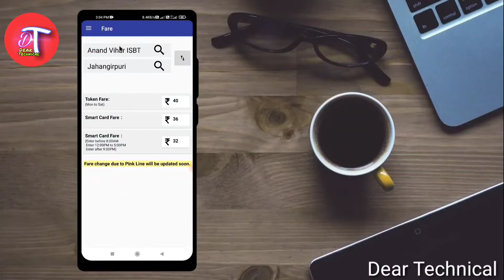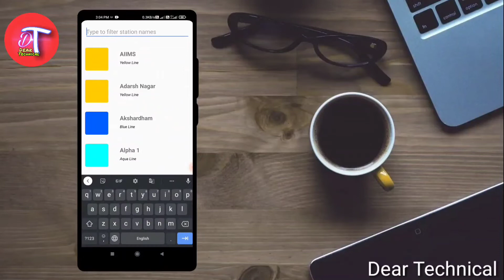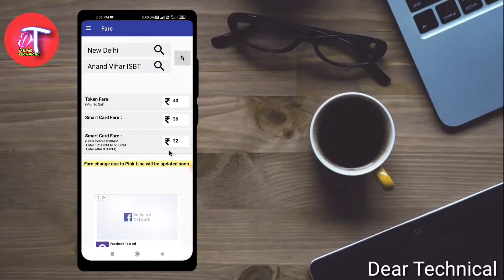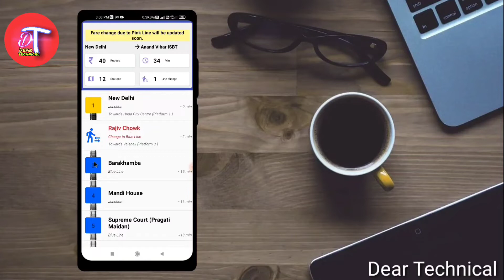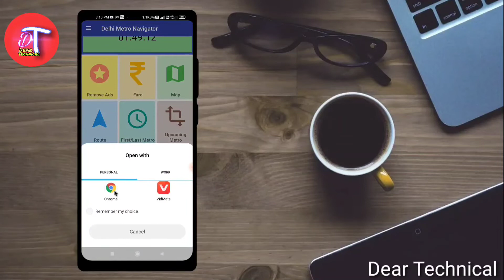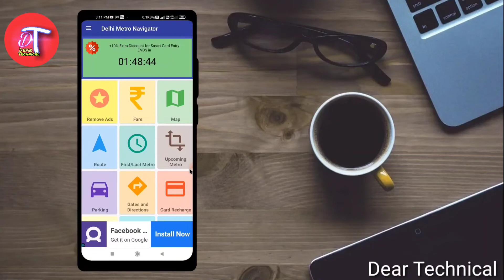2022 me Metro में सफर करना सीखें || अगर Metro में सफर करना पड़ता है तो ये video आप केलिए ही है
2022 me Metro में सफर करना सीखें || अगर Metro में सफर करना पड़ता है तो ये video आप केलिए ही है

Delhi Metro mein Safar karna sikhen, Metro ke liye best application, Metro ke safar mein kin kin Baton Ka Dhyan rakhen, Metro card Kaise milega, Metro token Kaise Milta Hai , Metro card aur token mein kya Antar hai, Metro card token Se Kitna fair Kam Lagta Hai, metro fare difference in Metro card and Metro token

Metro mein Safar karna sikhen Agar Metro mein Safar karna padta hai to yah video Jarur Dekhen

Dear Technical
hello friends mai you tube par technical video dalta rahta hu aur tech se jude problem ko fix karne ki apni puri kosis karta hu
aur aap aap logo se ummid karta hu ki mujhe jitna ho sake support kro.

mera you tube pe dusra channel bhi h ONLY CIVIL ENGINEERING ke nam se jiska